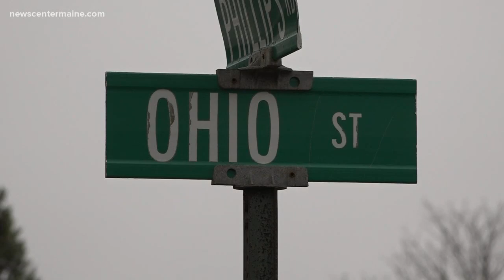Glenburn residents work to define road status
Glenburn's town council is expected to decide Thursday night whether Ohio Street in the town is a public or private road.